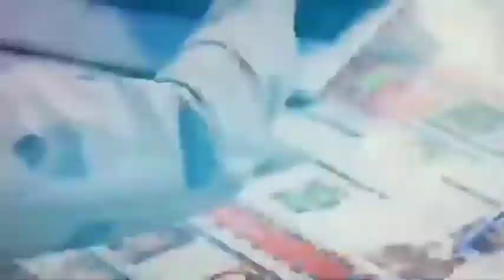NNK NEWS 04 Nov 2020